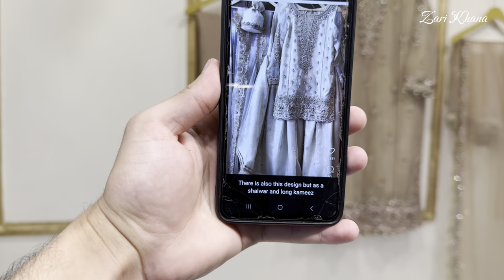Picture Design Order Ready To Deliver | 🔥Top Trending 😍 Party Wear Dresses in Reasonable Prices